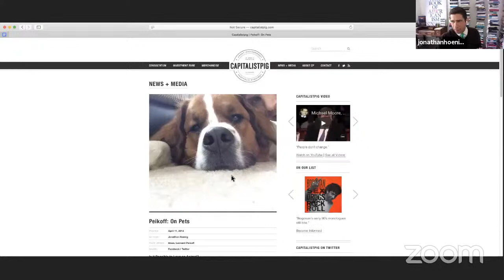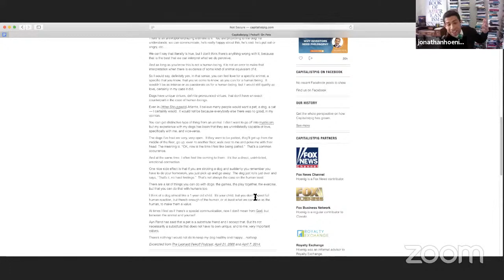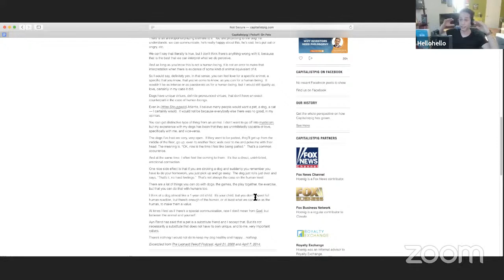How Leonard Peikoff Changed My Life | TDO - 94 | Mark, Jonathan & Rucka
Watch live every day at 6 pm UK time on our Facebook

Mark, Jonathan & Rucka discuss the impact that Dr Leonard Peikoff has had on them.